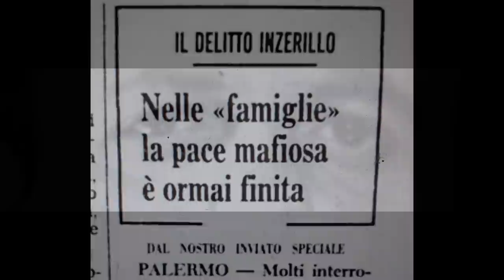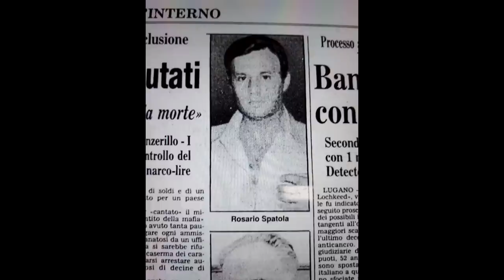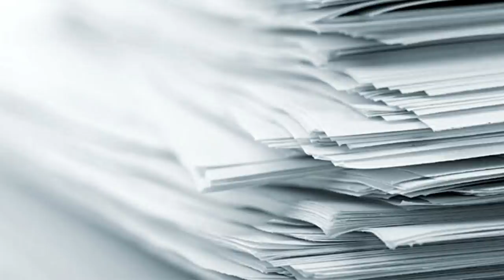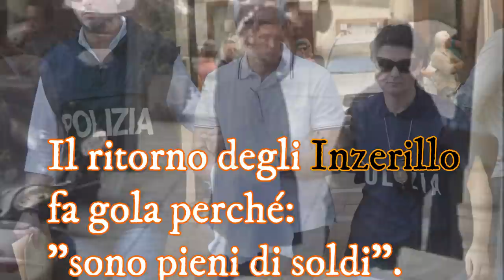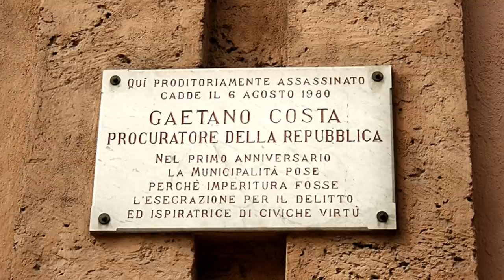Salvatore Inzerillo (Totuccio)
Salvatore Inzerillo è parente dei Gambino ma i Corleonesi vogliono i suoi traffici.

Vuoi approfondire? italiamistero.it/salvatore-inzerillo/